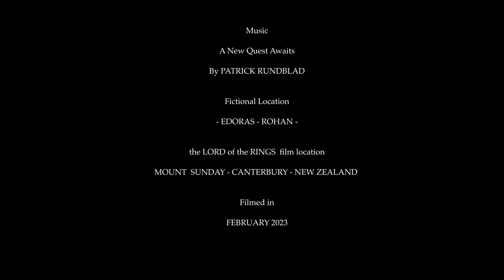The Lord Of The Rings filming location - Edoras, Rohan by 4K cinematic drone. Mt Sunday, New Zealand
The Lord Of The Rings film location for the fortified town of Edoras the capital of Rohan. Location  chosen by Peter Jackson - Director Producer and Writer. A must see and visit location for any Lord Of The Rings fan. Location: Mount Sunday, Canterbury, New Zealand. Options getting there:
 - From Christchurch allow a day trip there and back
 - Stay a little closer around the Methven / Ashburton area or if you have the budget on a waterfront at Lake Hood

Accomodation nearby:
- Stay at Mount Potts lodge or one of their cabins which is only a short drive to the car park
- Lake Clearwater camping ground is not as close as Mount Potts Lodge but is another option

Road to Mount Sunday
- Once off the main road you need to travel on a dirt/gravel road for about 1 hour to get to the carpark. If the weather is fine a car or 2 wheel drive SUV is OK. I'm guessing you may need a 4x wheel dive if it is raining or snowing

Carpark
- There is nothing at the carpark but there are toilets

Walk from the carpark
- About a 30 - 40 minute walk up to the top of Mount Sunday. There is a basic track, just follow the markers.
- A few small timber bridges have been installed since the movie was made to help cross several streams
- Gets a little steep near the end but if you are OK with walking up hills it should not be a problem

Weather
- Was warm when I was there in February, take a hat and sunscreen. I understand it snows in winter

Remains of the film set buildings
- Nothing remains of the film set, only some cut off bolts can be seen in the rocks at the top, but they are well hidden. The condition on using the site for the film was the area must be left in its original pristine condition. They even carefully removed the grass and shrubs before the set was built and set up a nursery before replanting after the set was dismantled

Drone used: DJI Mini 2
Filter used: Freewell  ND16